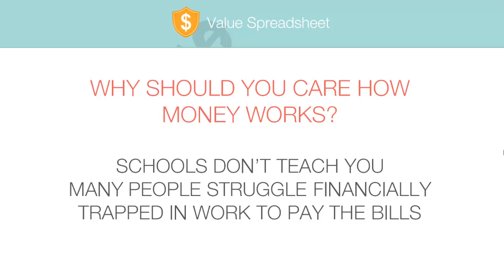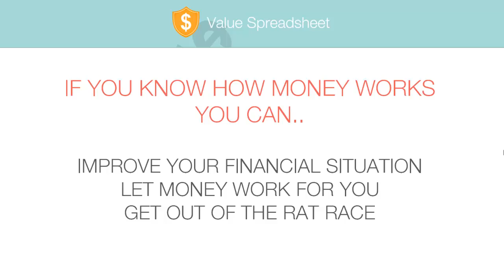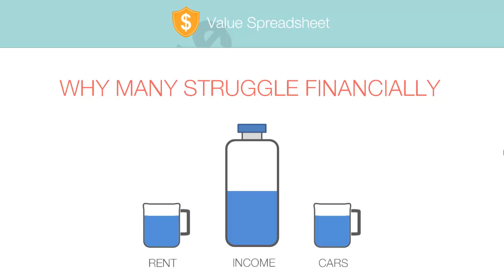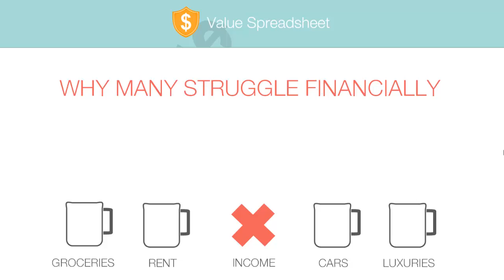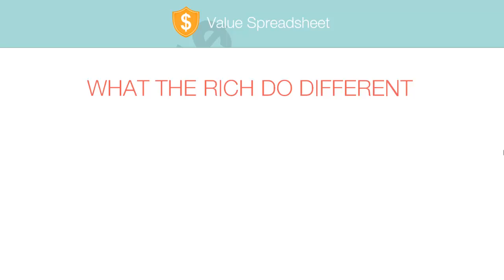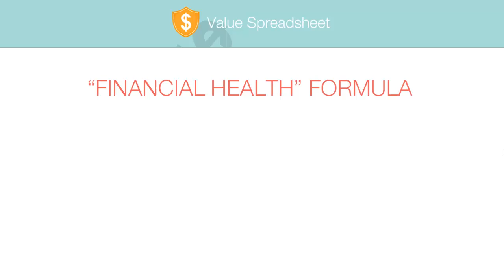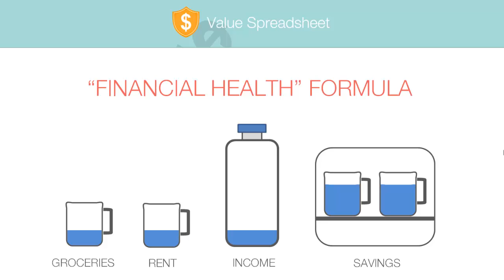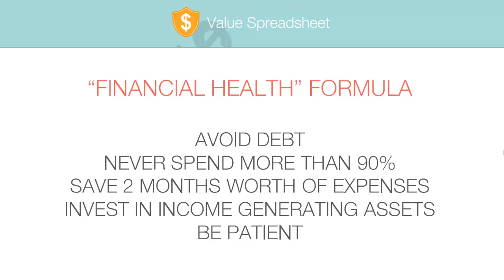How Money Works - Why the Rich Get Richer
| This video unravels some secrets about money which schools do not teach you. You will learn why the rich get richer and you don't, how you can avoid and fix financial problems, and how you can build significant wealth by letting money work for you!

Many of these principles come from Robert Kiyosaki's bestselling personal finance book Rich Dad, Poor Dad.